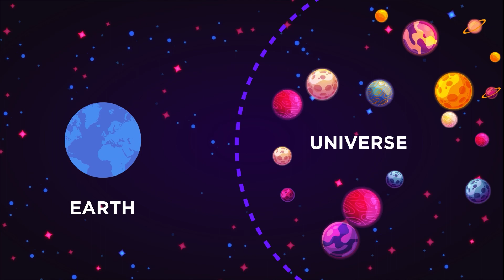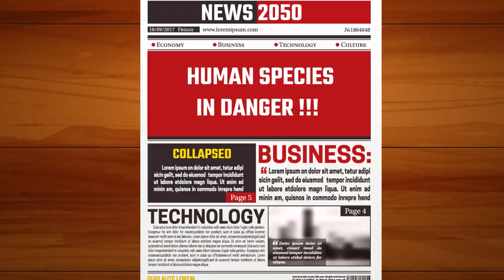Who owns the Universe?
Do we human beings own the universe? Who owns the bitcoin? Who owns the internet? Who owns the Antarctica? Who owns the moon? Who owns YouTube? Who owns the earth? Who owns the pfizer? How long it takes to reach moon? How long it takes to reach space from earth? How long it takes to reach mars? How long does it take to reach mars? How long does it take to reach the sun? how long it takes to reach Pluto? How long does it take to Jupiter?
What is the lifespan of earth? Will humans go extinct? Will humans evolve again? Will humans ever leave the solar system? Will humans ever be able to travel at the speed of light? Will humans evolve into the different species? Will humans have superpower? Will humans live on other planets? Will humans go to mars? Will humans live longer? Will humans go extinct in 100 years? Will humans be able to live forever?
How big is the universe? How big is space? How big the universe really is? How big is the sun? how big is our universe? How big is the ocean? Universe size comparison. Universe documentary. How long will humans last? How long will humans exist? How long will humanity survive? How long will humans live? How long will humans live in the future? What is the effect of global warming? Climate change 2021. How the earth was made?